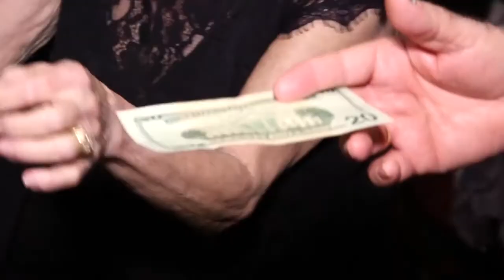2017 Starlight Gala: Grant Deliveries